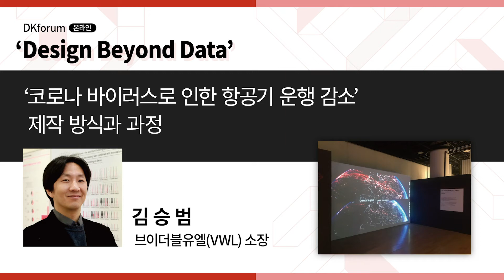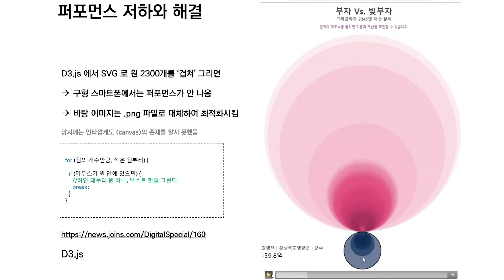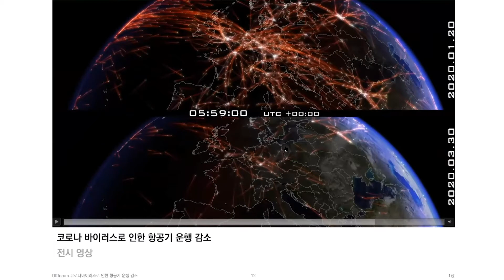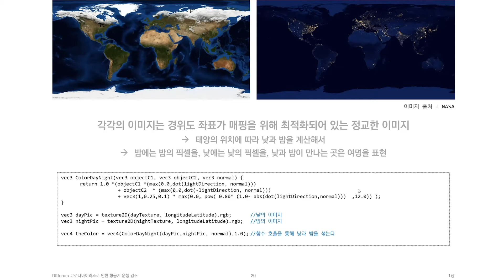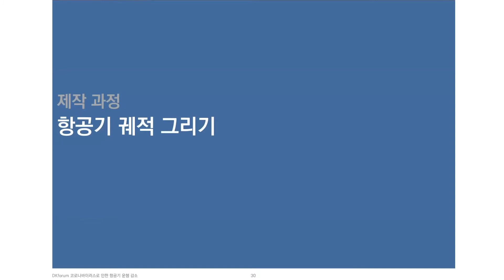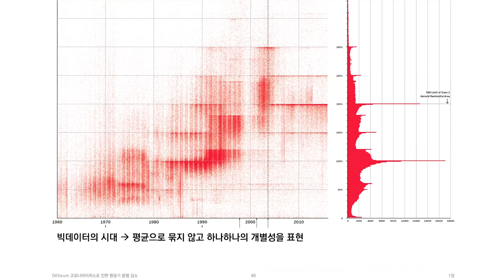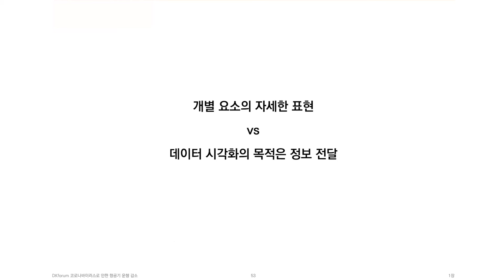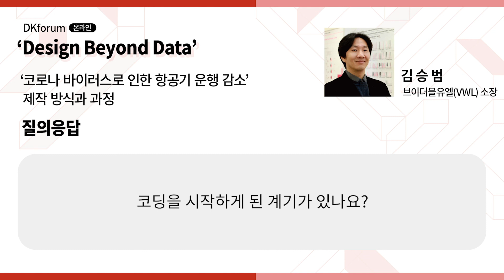'코로나 바이러스로 인한 항공기 운행 감소' 제작 방식과 과정 - 김승범 VWL 소장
DK forum_Design beyond data
[행사소개]
ㅇ 제목 : DK포럼_‘Design Beyond Data’
ㅇ 내용 : 데이터비즈 인포그래픽 공모전 수상자 및 DK페스티벌 주제관 초대작가 작품소개 및
                 질의응답
ㅇ 일시 : 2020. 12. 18(금), 14:00~17:00까지
ㅇ 장소 : zoom

'코로나 바이러스로 인한 항공기 운행 감소' 제작 방식과 과정
김승범 VWL 소장

[강연자 소개]
김승범 소장, 공학박사(건축학) PhD in Architecture
주로 건축과 도시에 대한 데이터를 분석하고 시각화함으로써 데이터가 드러내는 인간 행위와 도시 이면의 질서를 탐구한다.  2016년 베니스 비엔날레 한국관 부 큐레이터로서 건축물대장 데이터를 중심으로 법적 제약조건과 짓는 행위의 관계를 시각화했다. 최근에는 이동에 관한 네트워크를 비롯하여 대용량 공간 데이터를 다루는 작업을 하고 있다.

[내용]
4만여대의 항공기 궤적 데이터를 지구 표면 위로 움직이도록 그리는 작업을 예시로, 대용량 공간데이터의 시각화 과정을 설명합니다. 실시간 시각화를 지향하면서 C++과 OpenGL 라이브러리를 사용하게 되기까지의 시행착오와, 복잡한 데이터를 있는 그대로 표현했을 때 받았던 피드백들에 대한 고민을 나눕니다.

[작품소개]
COVID-19가 세계적인 팬데믹 현상으로 진전되는 시기인 2020년 3월과, 평소와 다름없던 2020년 1월의 전세계 항공기 운행을 시각화함.

* 더 많은 작업이 소개된 김승범 소장님의 유튜브 채널